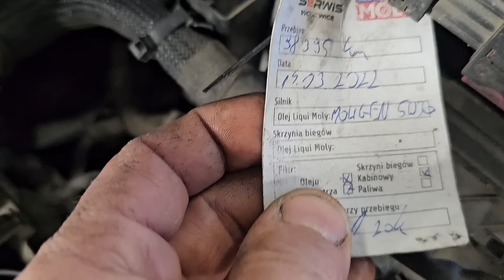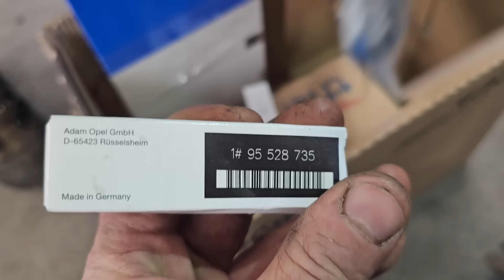wyciek oleju uchronił silnik przed ZNISZCZENIEM??zobaczcie sami...